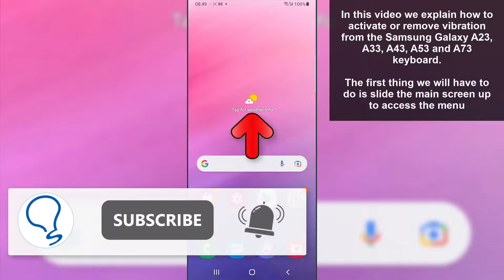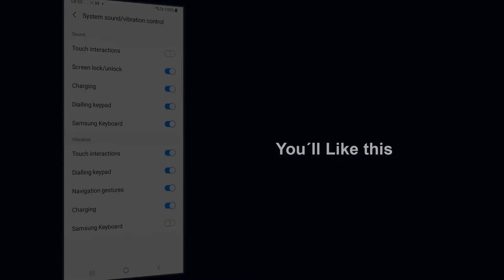How to Activate or Remove the Keyboard Vibration Samsung Galaxy A23, A33, A43, A53, and A73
Solvetic_eng video-tutorial to Activate or Remove the Keyboard Vibration Samsung Galaxy A23, A33, A43, A53, and A73 ▶️ 𝗔𝗟𝗟 𝗔𝗕𝗢𝗨𝗧 𝗦𝗔𝗠𝗦𝗨𝗡𝗚 𝗚𝗔𝗟𝗔𝗫𝗬 𝗔𝟮𝟯, 𝗔𝟯𝟯, 𝗔𝟰𝟯, 𝗔𝟱𝟯 𝘆 𝗔𝟳𝟯

We explain how to activate or deactivate the keyboard vibration when writing on Samsung A23, A33, A43, A53 and A73.

How to remove keyboard vibration on Samsung Galaxy A23
How to remove Samsung Galaxy A33 keyboard vibration
How to remove keyboard vibration Samsung Galaxy A43
How to remove keyboard vibration Samsung Galaxy A53
How to remove keyboard vibration Samsung Galaxy A73

How to activate keyboard vibration on Samsung Galaxy A23
How to activate keyboard vibration Samsung Galaxy A33
How to activate keyboard vibration Samsung Galaxy A43
How to activate keyboard vibration Samsung Galaxy A53
How to activate keyboard vibration Samsung Galaxy A73